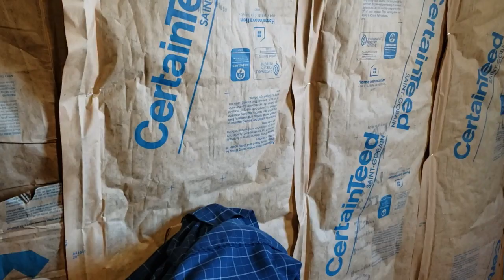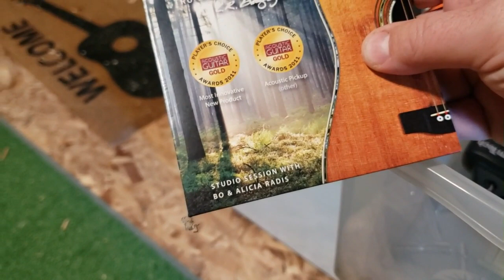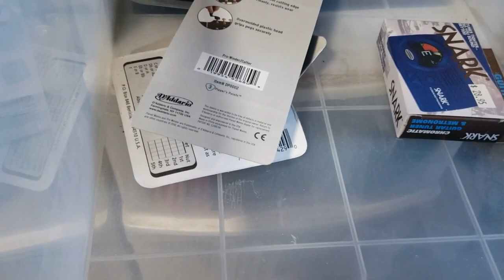Groove Machine Dome - Ep. 33 October 29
It's a clean up kinda day, today.